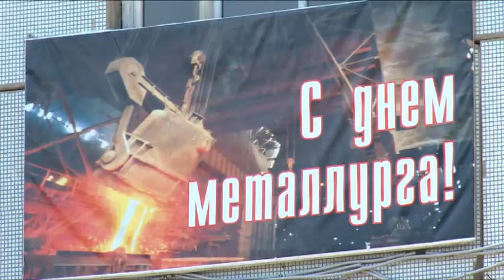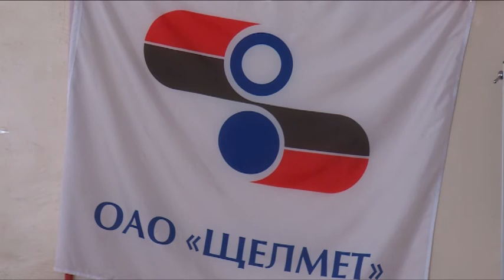С днём металлурга поздравили сотрудников Щелмета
В третье воскресенье июля свой профессиональный праздник отмечают сотрудники металлургической отрасли. Накануне поздравили работников одного из старейших Щёлковских предприятий – металлургического завода. Их отметили грамотами и благодарственными письмами.